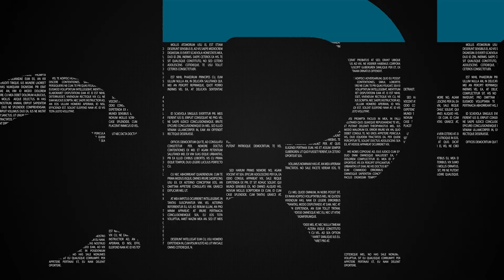Minuto ClicRDC - 09/05/2022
00:00 - ▶️ Aperte o play e confira o Minuto ClicRDC

00:07 - 👉 Homem morre após explosão
00:22 - 👉 Boletim sobre dengue em Chapecó
00:31 - 👉 Prefeitura de Chapecó disposta a assumir Hospital da Criança

00:51 - 📲 Para mais, acesse clicrdc.com.br 😉